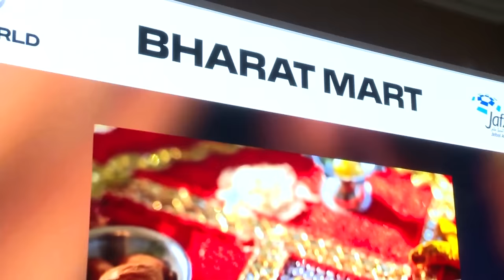PM Modi attends the virtual launch of Bharat Mart in UAE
Prime Minister Narendra Modi attended the virtual launch of Bharat Mart in Dubai, UAE.